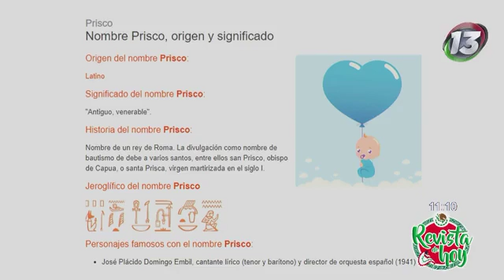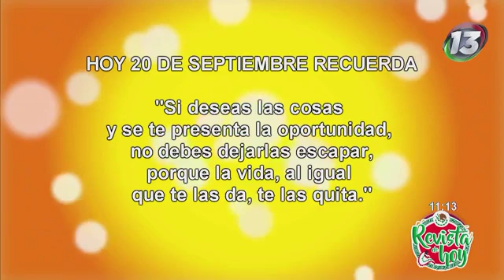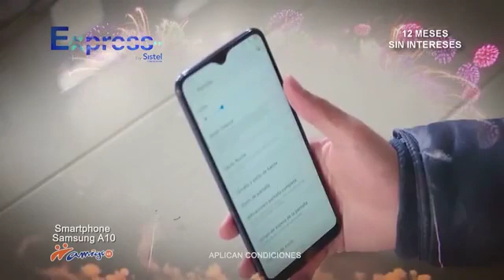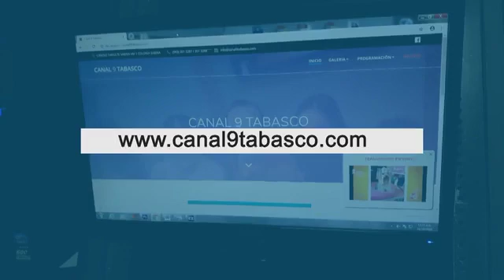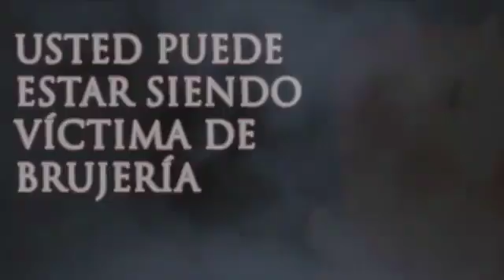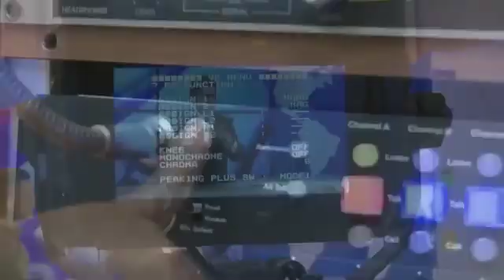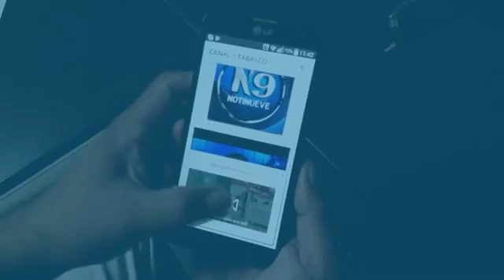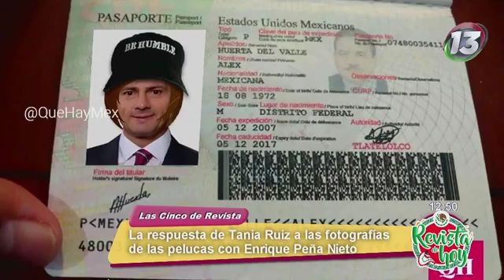REVISTA DE HOY